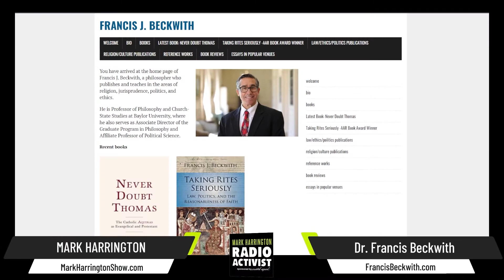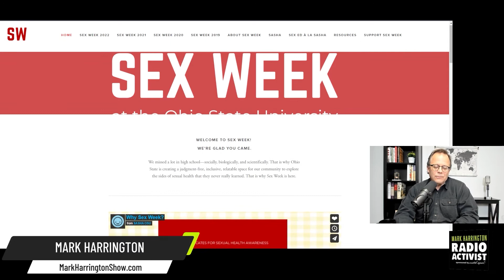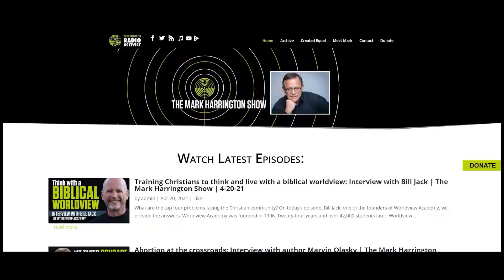Politically Correct Death: Answering Pro-Abortion Arguments - Francis Beckwith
Mark’s guest, Francis Beckwith, is a Professor of Philosophy & Church-State Studies at Baylor University, as well as the author of several books defending the pro-life position. His books provide arguably the most comprehensive defense of the pro-life position—morally, legally, and politically—that has ever been published in an academic monograph.

On this episode, among other topics, Dr. Beckwith provides reasons legal abortion prevails and adds unique insights into the current case before the US Supreme Court—Dobbs v. Jackson.

Beckwith will explain how pro-abortion logic is rooted in relativism and how we should counter it. He will also share how the right to privacy has changed to mean “right for anyone to kill their baby in any context.”

Please listen and share this podcast.

The Mark Harrington Show is on Mark’s Facebook, Twitter, and YouTube accounts. Mark’s show is broadcast on American Family Radio’s 180 stations and Salem Radio on Saturday in Ohio. The podcast is available on Apple Podcasts, Podbean, Spotify, and all the popular podcast platforms as well as on Mark’s flagship